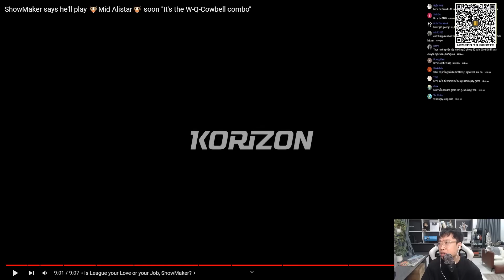LU REACTION: ShowMaker thừa nhận thi đấu vì tiền